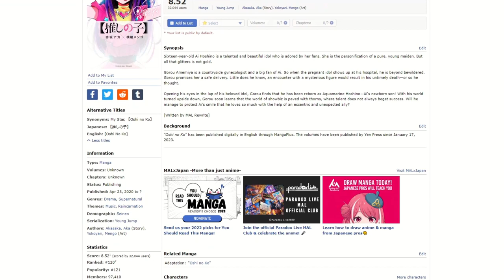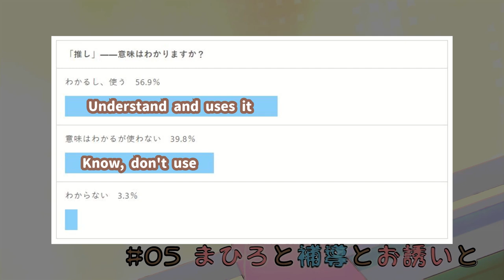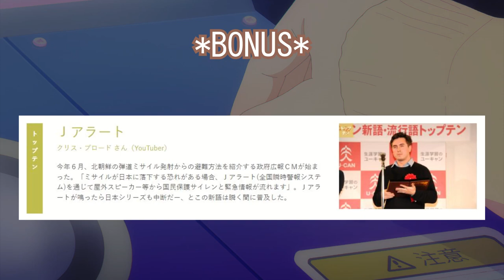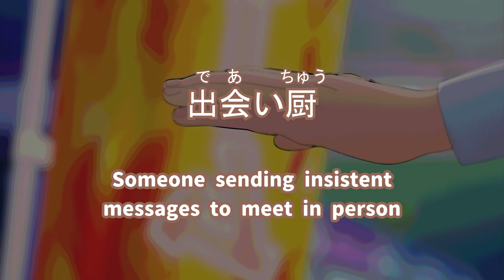Meaning of Flint & Steel and More on JP Culture & Language | ONIMAI Ep. 5